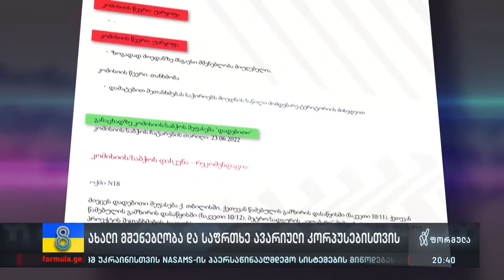ახალი მშენებლობა და საფრთხე ავარიული კორპუსებისთვის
▪️ „დაუშვებელია, თბილისს ბათუმის ტრაგედია ემუქრება“ — ასე აფასებენ ადგილობრივი მოსახლეობა და სპეციალისტების ნაწილი პროექტს, რომელსაც წინააღმდეგობის მიუხედავად მერიამ მწვანე შუქი აუნთო